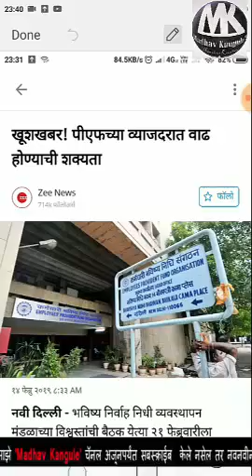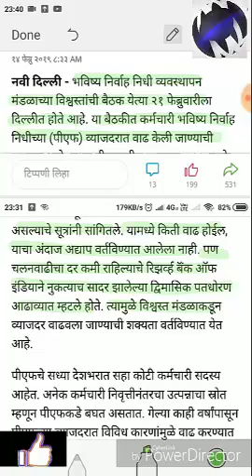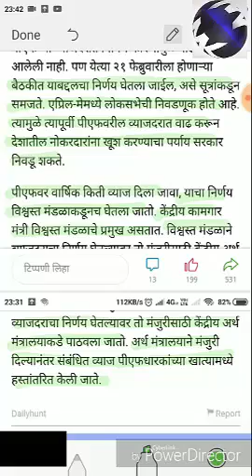सातव्या वेतन आयोगानंतर खुश खबर जीपीएफ व्याजदरात वाढ ...